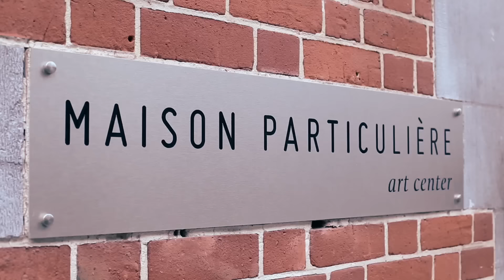Lucy Echo - Fading | Sofar Brussels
Lucy Echo performing "Fading" at Sofar Brussels on October 24th, 2015.

(Sofar Sounds Brussels, Show #2266)

Filmed by: Chris Menga, Rodolphe de Brabandere & Vincent Grimm

Edited by: Lélia Gautier-Jubé

Audio by: Bryan Nagels & Quentin Paschal - Cédric Vanstraelen